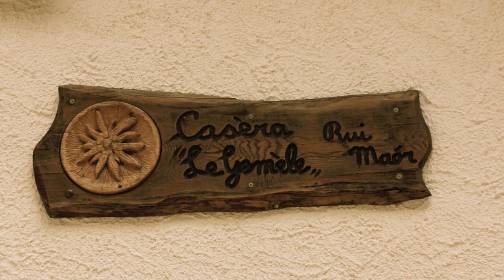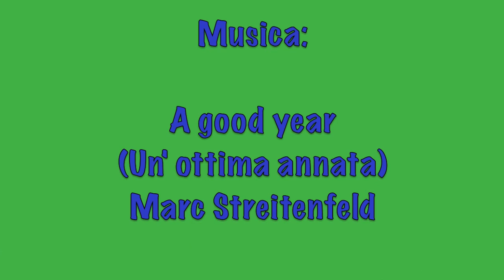PER CASERE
DEDICATO A NORA.

BAS LA VAL, IGNE, comune di Longarone in provincia di Belluno